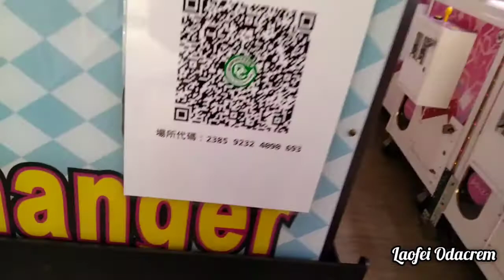socks from claw machine | Taiwan Claw Machine